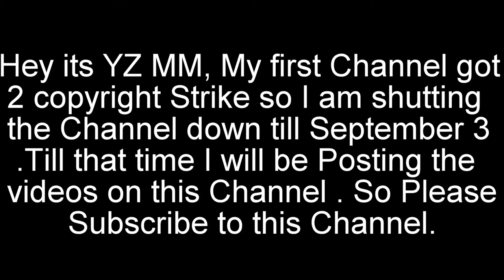Foreign Media Praising Ayurveda | Ayurveda Making INDIA Proud at Global Scale | Year 2017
Foreign Media Praising Ayurveda | Ayurveda Making INDIA Proud at Global Scale